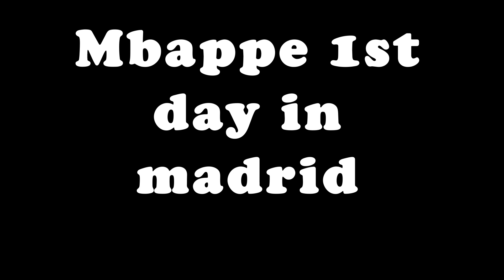what is happening in LALIGA ??!! (what we didn't see in summer transfers of Europe football)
funny football animation about summer transfer news
funny soccer cartoon and we have football memes

funny football memes and funny soccer memes are here in this video
in this funny football cartoon we see mbappe and real madrid and barcelona

also if you have any ideas about next videos, just say it in comments

I'm back with a funny football animation about Mbappe in real madrid

this funny football cartoon contains animation character of mbappe, vinicius, bellingham, rudiger and carlo ancelloti

if you like this kind of videos, then join us and enjoy of our contents

442oons animations